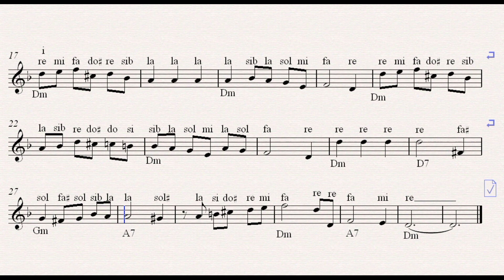Chopin Nocturne Op 9 No 1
piano violin flute guitar notes